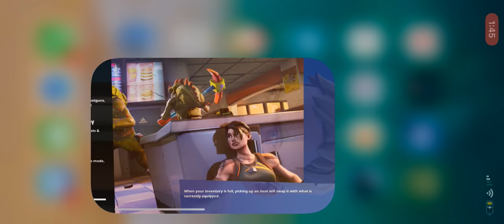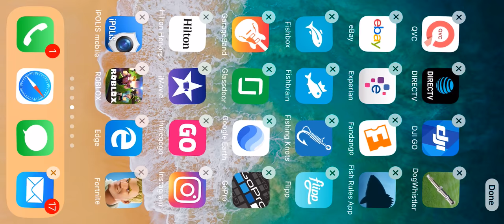MY First Semi stream